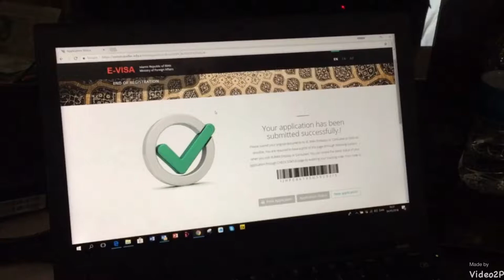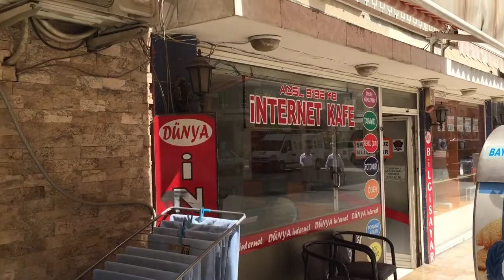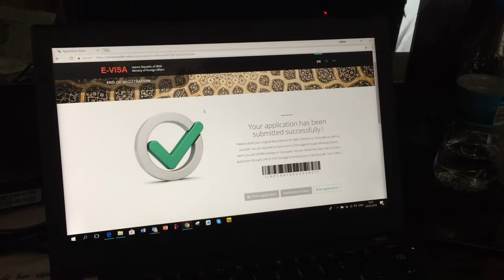Part 57 - Applying for our Iranian E-Visas - World Cycle Tour 2018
Friday 4th May.

Applying for our Iranian E-Visas

Todays task was to send in our application forms for our Iranian e-visas. We moved 20 km to the city center of Denzili. Here we had all the shops and services we needed to get new visa pictures taken and scan our passports. Then it was back to our hotel room to fill in the application forms online. Now we just have to wait about a week for the result.
Tomorrow we are back on the bikes heading to Salda lake where we should be able to camp again. It is claimed to be Turkeys equivalent to the Maldives with white sandy beaches and crystal clear water.